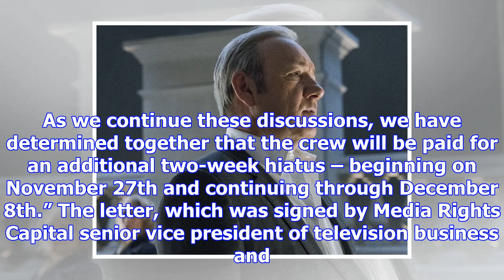House of cards extends production hiatus for another two weeks following kevin spacey exit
By: ANI | New York | Updated: November 27, 2017 9:36 am The sixth season of House of Cards will be i...